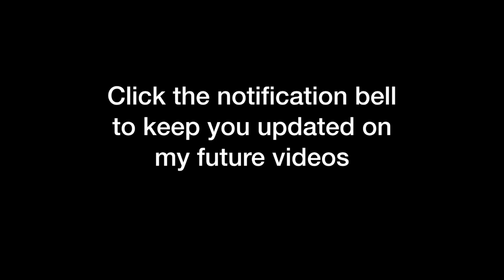Engineering Board Exam Review Electronics Systems and Technologies Refresher Part 1